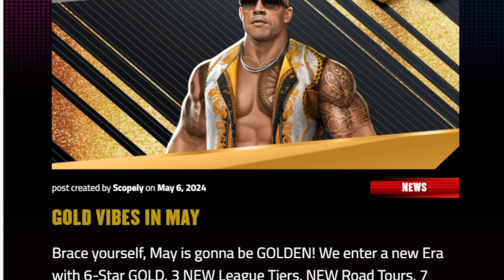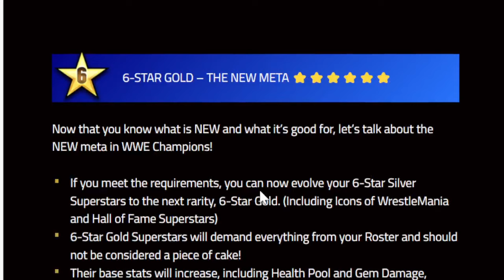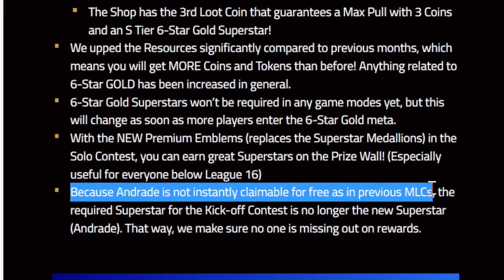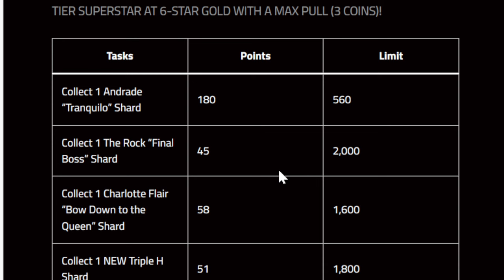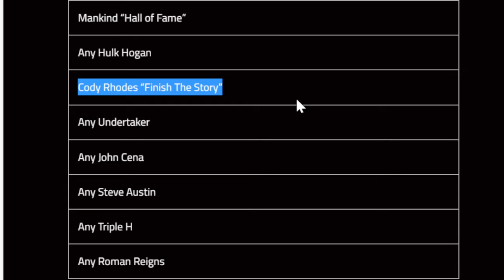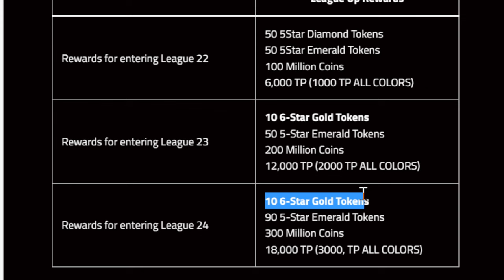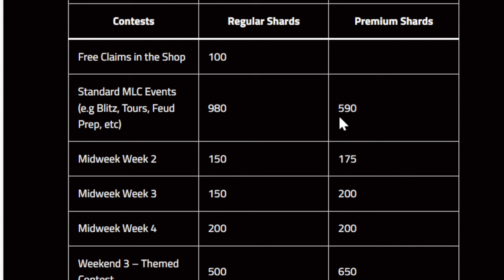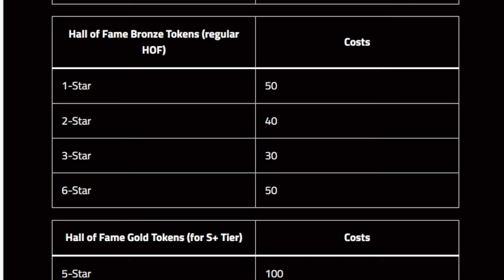Livestream 5/6/24 - 6-STAR GOLD, 4 NEW SUPERSTARS, MLC CHANGES, FREEBIES AND MORE